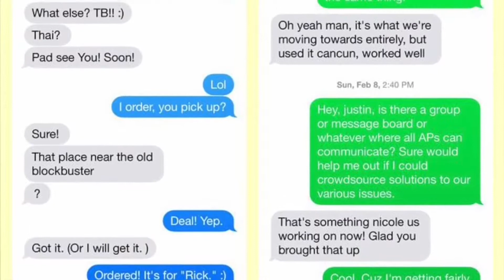My Favorite Youtubers Part 2 (#133)